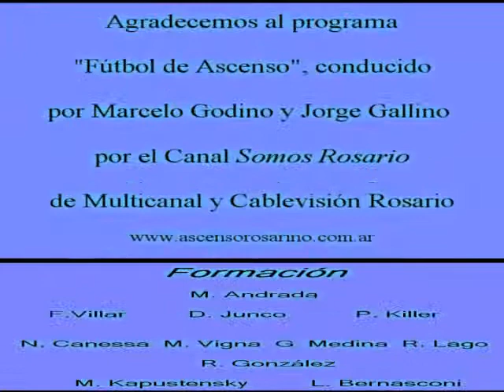Argentino 5 - Defensores Unidos 2, Primera C 2009/10, Fecha 25